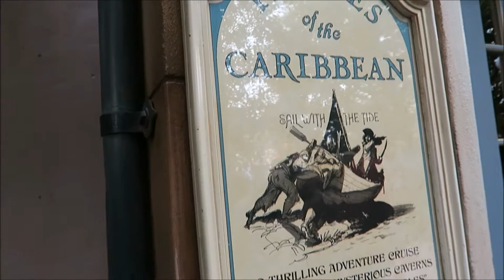Chelsea's Birthday at Disneyland! (Disneyland Vlog #8) (Vlogmas Day 10 2016)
We went to Disneyland to celebrate Chelsea's Birthday. Her actual birthday is December 13th.